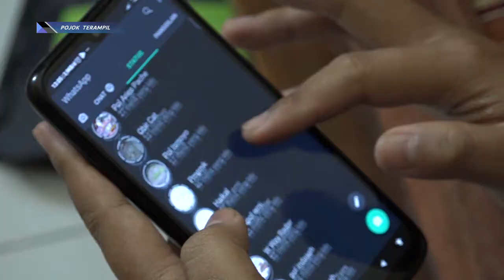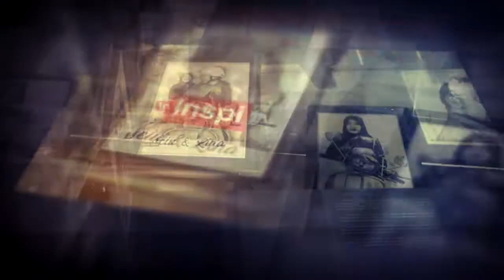CARA MEMBUAT MINIATUR TRUCK OLENG VIRAL PART 1 - POJOK TERAMPIL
Tayang Rabu 24/11/2021

Mau tanya-tanya?